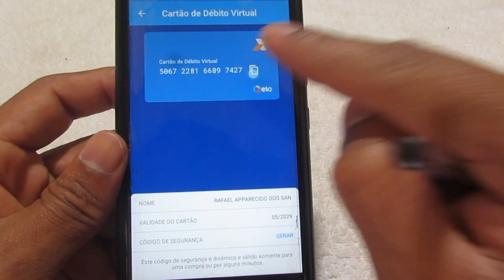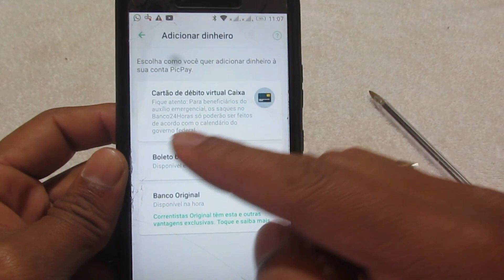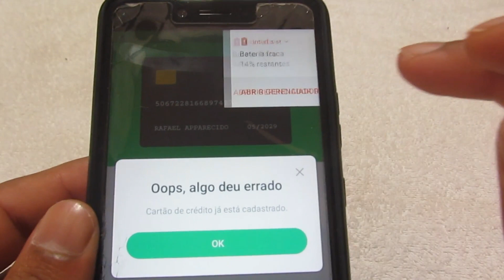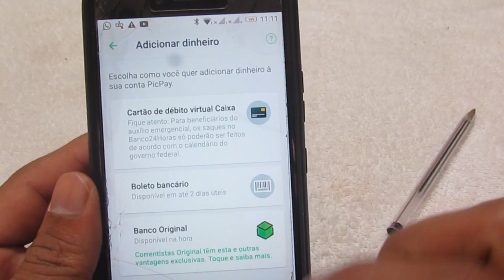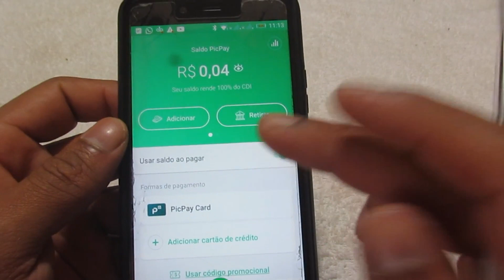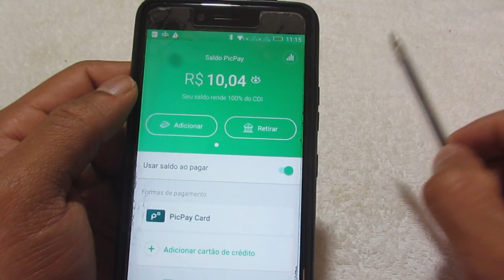COMO TRANSFERIR | AUXILIO EMERGENCIAL| DO CAIXA TEM PARA O PICPAY | PASSO A PASSO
LINK PARA BAIXAR A CONTA DIGITAL PICPAY